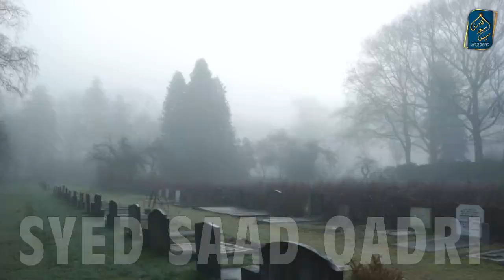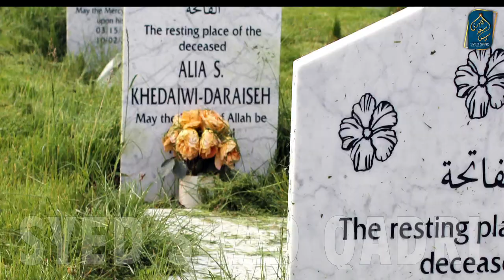Kya Rone se Murde ko Azab hota hei | Kya Rone se Mayyat ko Takleef hote hai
Kya Rone se Murde ko Azab hota hei | Kya Rone se Mayyat ko Azab hota hai